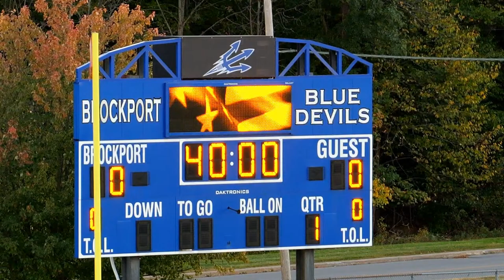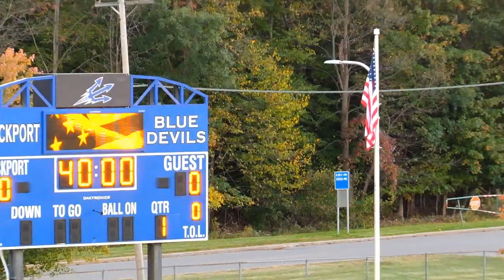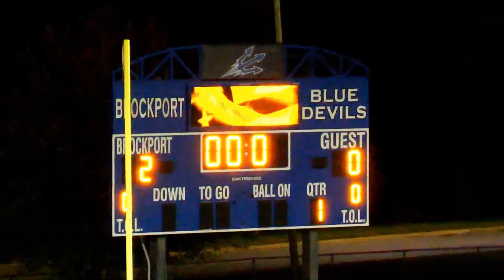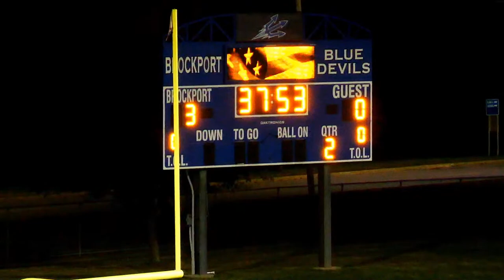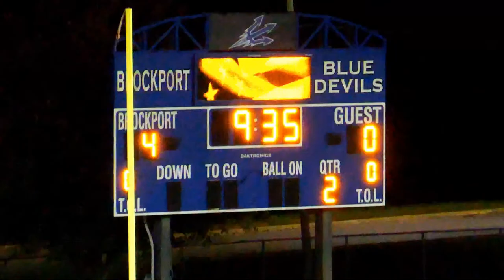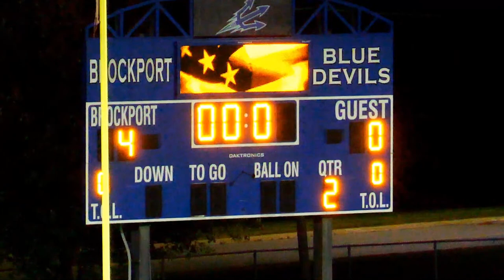Brockport v Odyssey. Boys Soccer